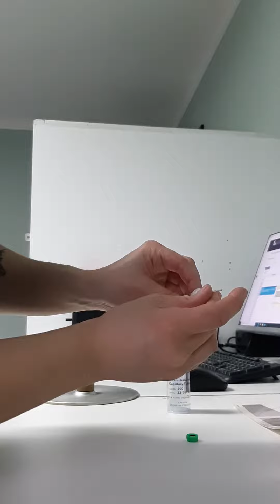VA Life.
checking packed cell volume.